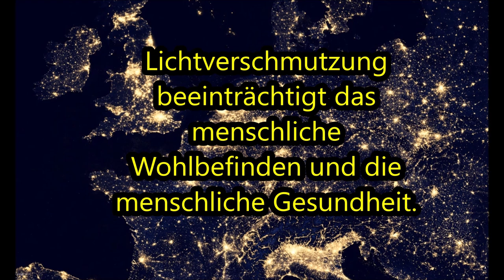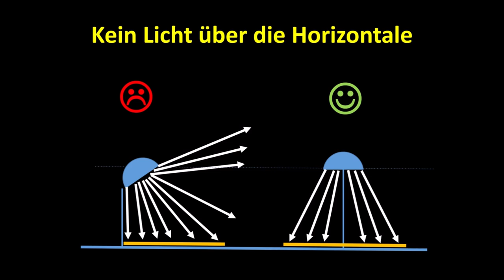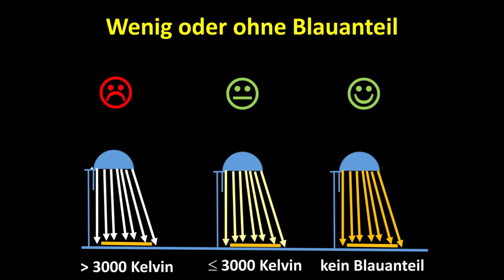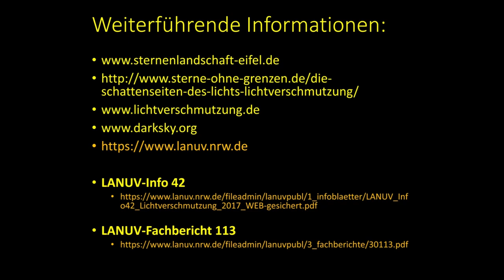Sternenwanderung 05.10.2024 (final)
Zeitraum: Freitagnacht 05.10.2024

Die ca. 800 Einzelaufnahmen, die diesem Zeitraffervideo zugrunde liegen, wurden mit folgender Ausrüstung angefertigt: Canon 500D mit Fernauslösung, Sigma 4,5 mm Circular-Fisheye-Objektiv mit Objektivheizung auf feststehendem Stativ